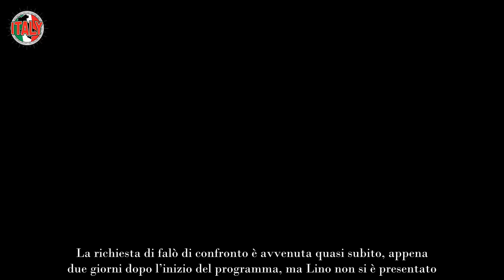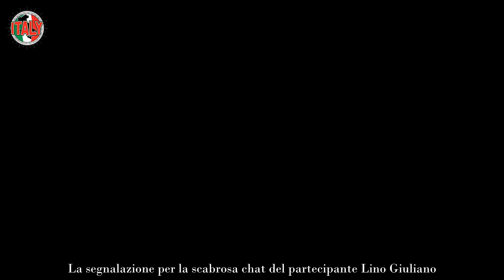“Temptation Island”, la segnalazione su uno dei fidanzati spunta una presunta chat privata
Ieri sera, su Canale 5, è andato in onda il reality estivo Temptation Island, condotto come sempre da Filippo Bisciglia. Sette coppie di fidanzati messi alla prova per tre settimane, separate in due villaggi e “tentate” da tentatori affascinanti. La prima puntata si è focalizzata principalmente su un coppia, Alessia e Lino, lei 30 anni, lui 29, entrambi di Napoli.